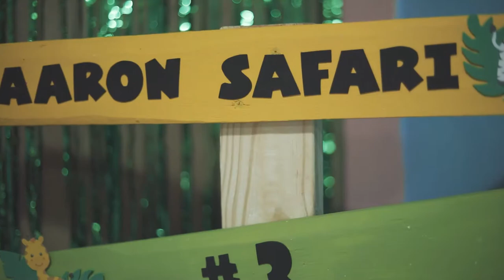Birthday #3 Aaron Gael 😍